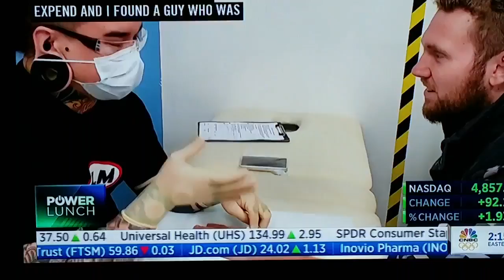Purchase Chip Implant